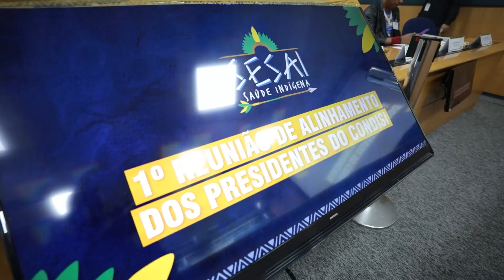ABERTURA DA 1ª REUNIÃO DE ALINHAMENTO DOS PRESIDENTES DO CONDISI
A Secretaria Especial de Saúde Indígena (SESAI), do Ministério da Saúde, realizou, em Brasília, a 1ª Reunião de Alinhamento dos Presidentes do Conselho Distrital de Saúde Indígena (CONDISI).
O Secretário da SESAI, Reginaldo Ramos Machado, afirmou que o encontro é uma ótima oportunidade para tratar da saúde dos povos indígenas. "É um bate-papo com o Secretário para mergulharmos um pouco na SESAI e mostrarmos a Secretaria, o que estamos fazendo e o que vamos fazer" explicou o Secretário.
Acompanhado dos diretores das áreas técnicas, o Secretário apresentou a estrutura da SESAI,  abordou as perspectivas de futuro e os desafios. " Nós não somos diferentes, nós lutamos pela mesma causa: a saúde dos povos indígenas", destacou.
   Neste vídeo, os presidentes dos CONDISI dos DSEI Alagoas e Sergipe (Celso Xukuru-Kariri), Vilhena (Ronildo Apuranã) e (Itajaciana Potiguara) Potiguara falam sobre a importância desse alinhamento entre a SESAI e CONDISI para que as ações de saúde cheguem com qualidade na ponta.